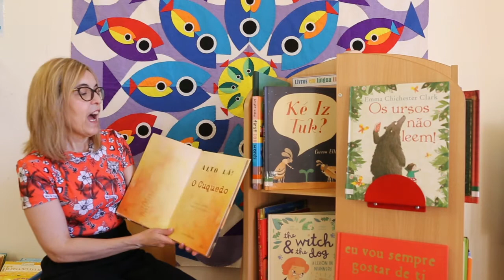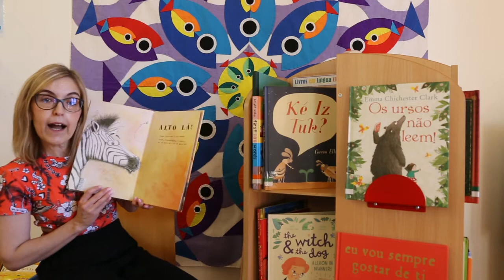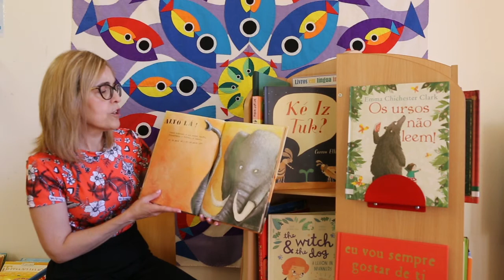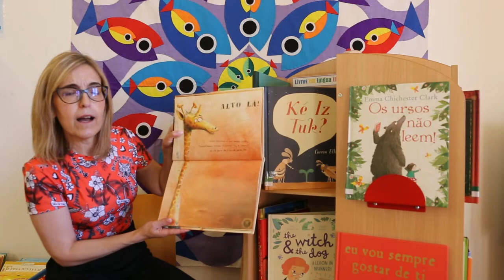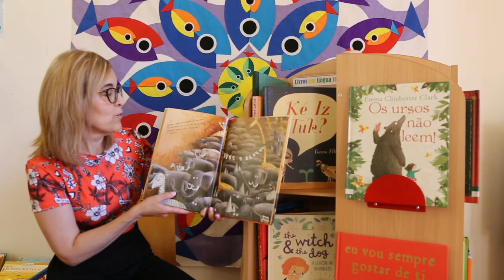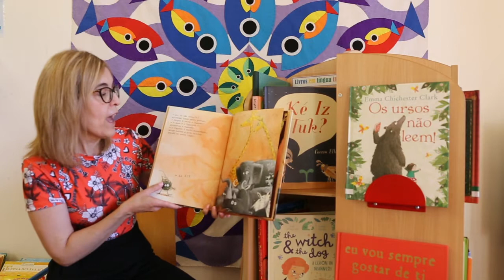Hora do Conto / Biblioteca Municipal de Penamacor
O CUQUEDO